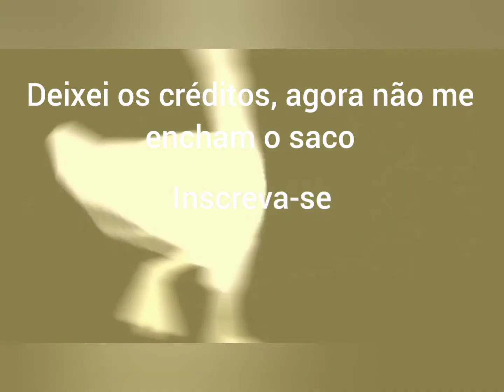O Galactus tá online na ilha do fortnite ( O pai tá on)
galactus funkeiro

galactus funkeiro no fortnite

galactus tá on